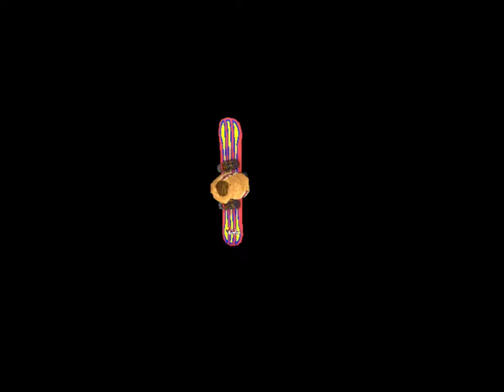Intelekt Clothing - Was up Dre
Welcome to the most glitched video games with the finest Intelekt music